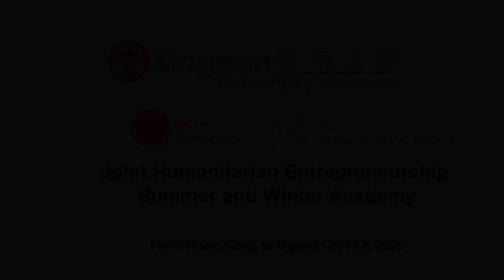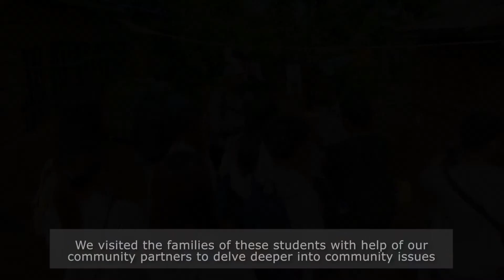From HK to Uganda, Summer and Winter Academy 2019 & 2020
How can students make a sustainable impact in communities while learning valuable skills in human-centred design, humanitarian technology, and social entrepreneurship? Lingnan's Joint Humanitarian Entrepreneurship Academy makes this possible by offering exciting overseas Service-Learning projects. The Winter Academy 2020 will continue the work done in Summer Academy 2019 to maximize impact through long-term overseas Service-Learning projects. The Winter Academy is accepting applications for the 2020 session. All Lingnan students are welcome to apply.